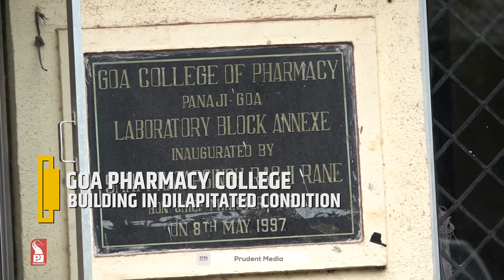GOA PHARMACY COLLEGE BUILDING IN DILAPITATED CONDITION